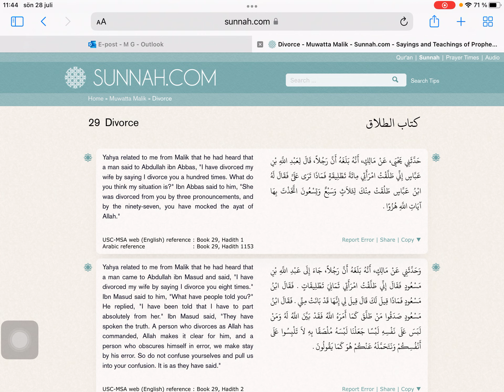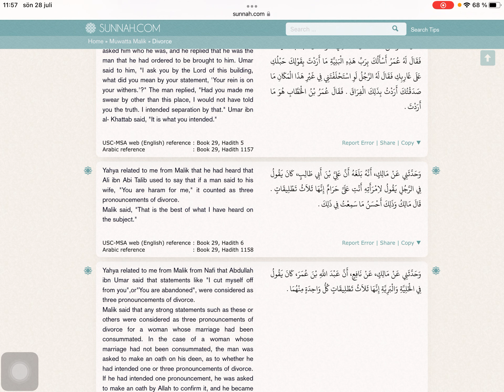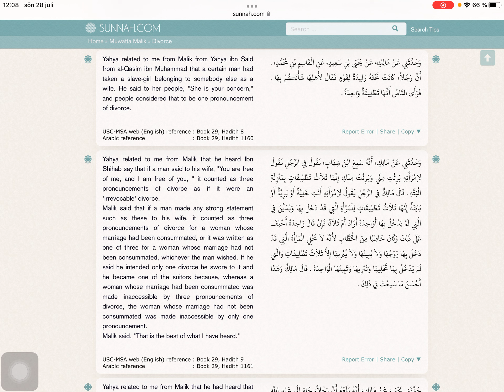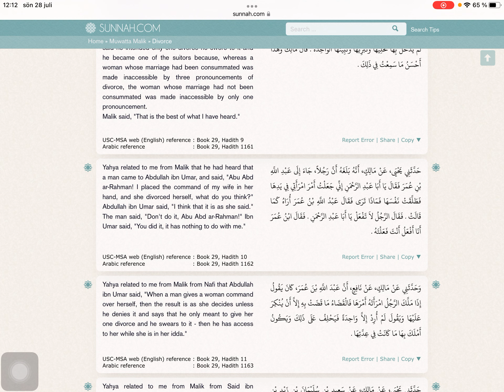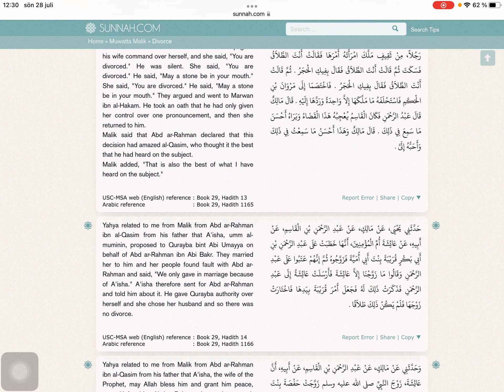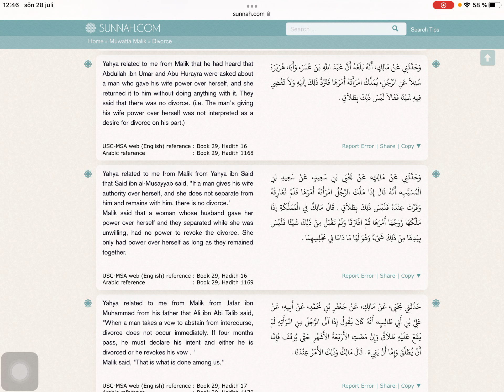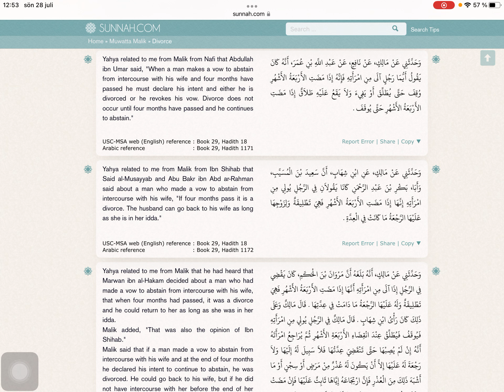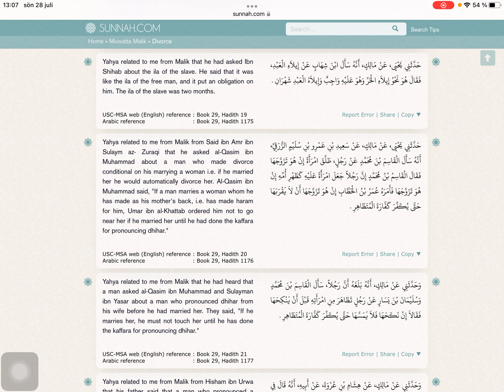Muvetta Malik, prevod - 36 dio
Prevod Muvetta Malika